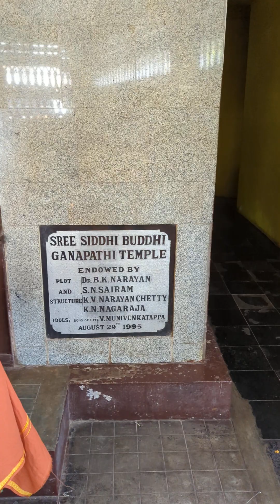SHRI SIDDHI BUDDHI GANAPATHY TEMPLE - PRASHANTHINAGAR - NEAR ISRO LAYOUT - BANGALORE 560078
Abhishek Pooja of Lord Ganesha